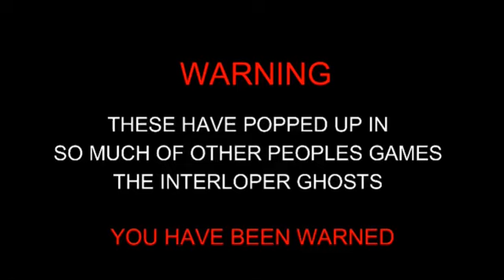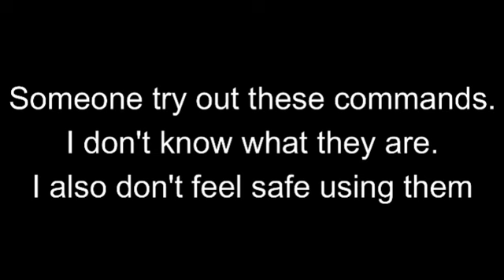INTERLOPER - Mystery 6 - Interloper Files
We have found the files. Luckily I deleted them.